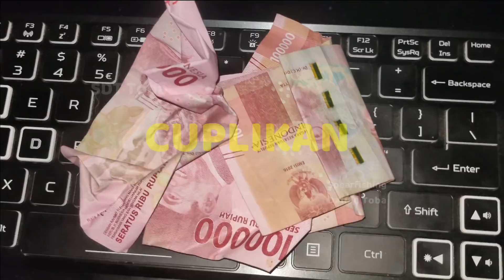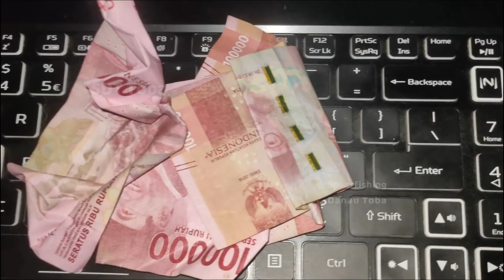Spearfishing Danau Toba mencoba menyelam mencari mobil yang tenggelam di danau toba.